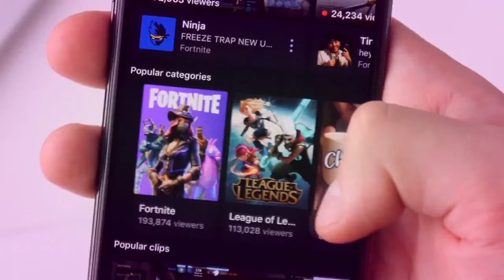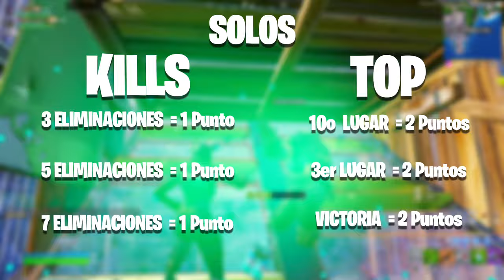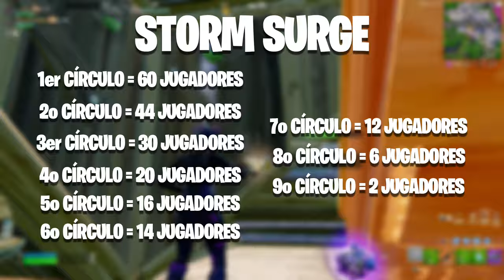LOS TORNEOS MAS RAROS DE TODO FORTNITE (El inicio de el Competitivo)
ID: SoyDrip

¿Qué pedo, bandita?
Aquí estamos de vuelta, el día de hoy no les traigo una GUIA DE FORTNITE, mucho menos un TUTORIAL de FORTNITE, tampoco un video hablando sobre SKINS de FORTNITE o JUGADORES PROFESIONALES/Proplayers... si no que les traigo un video de recapitulando LOS TORNEOS MÁS RAROS/EXTRAÑOS DE TODO FORTNITE con gameplay de la TEMPORADA DESENFRENO en el modo Reload (Recarga) donde hablaremos.